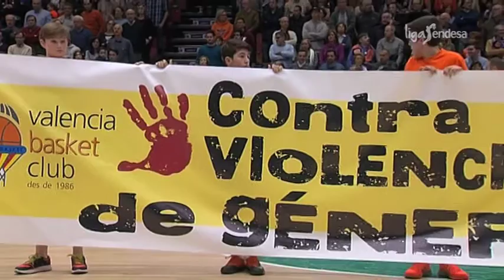Todos contra la violencia de género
En los intantes previos al partido, Valencia Basket y Real Madrid se unieron para manifestarse en contra de la violencia de género